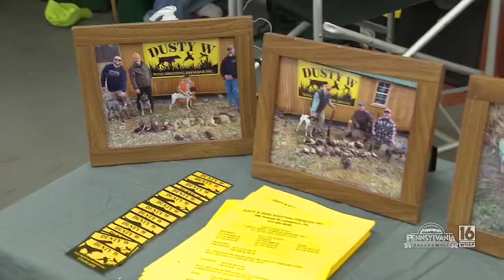Dusty W Wing Shooting Preserve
Hunting game birds with the help of some great german shorthaired pointers.